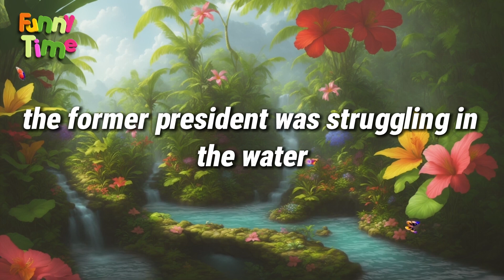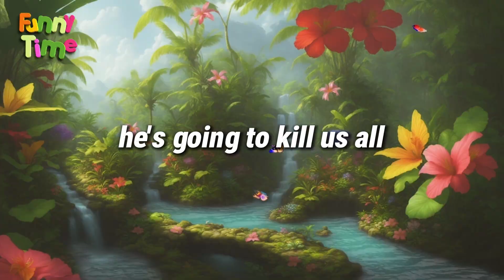Funny Jokes | three young boys were - jokes of the day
Joke.